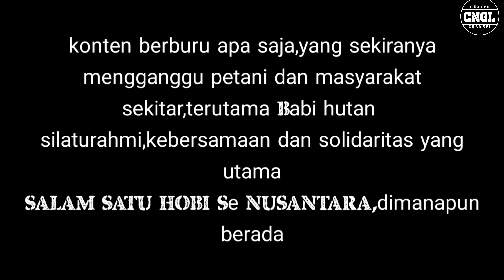Berburu Kembali,GObang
terimakasih yang sudah mendukung kami,salam satu hobi dari kami